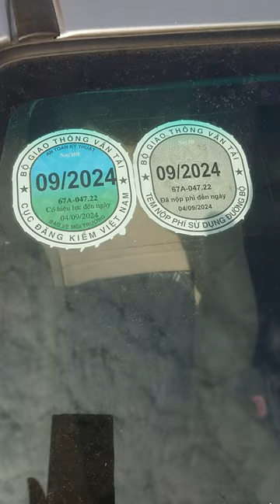Gần Con Rồng Múa